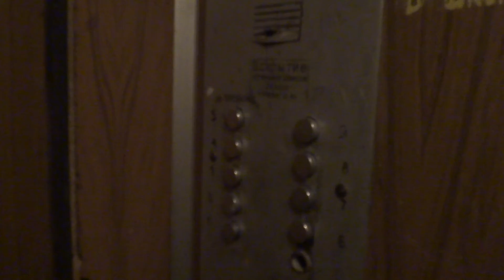Электрический лифт (г. Орехово-Зуево), V=0,71 м-с, г-п 320 кг (76)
Крупской 33, 4 подъезд
Ссылка на другие подъезды: